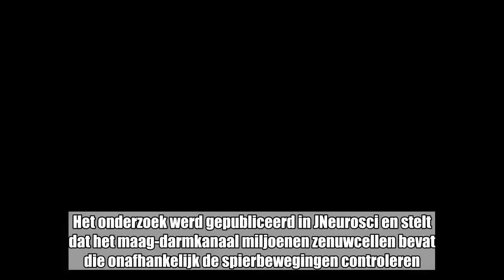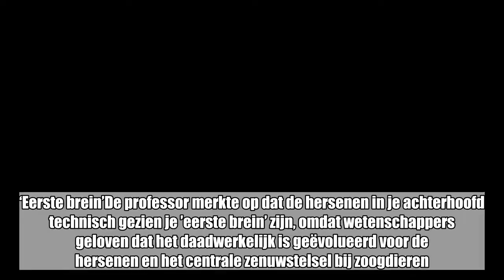“Menselijk lichaam heeft tweede brein bij het achterwerk”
Wetenschappers uit Australië hebben een opmerkelijke conclusie getrokken na hun onderzoek: het menselijk lichaam heeft volgens het team een tweede brein ter hoogte van het achterwerk.   Het onderzoek werd gepubliceerd in JNeurosci en stelt dat het maag-darmkanaal miljoenen zenuwcellen bevat die onafhankelijk de spierbewegingen controleren. En die mate van activiteit is vergelijkbaar met die in het ’eerste’ menselijke brein.Vergelijkbare manier van werkenOnderzoekers ontdekten dat de zenuwcellen in het spijsverteringsstelsel het afval uit het lichaam verwerken door gesynchroniseerde aanspanningen. Dit is volgens de onderzoekers dezelfde manier waarop zenuwcellen in de hersenen signalen door het lichaam sturen.In het rapport stelt professor Nick Spencer van de Flinders Universiteit uit Australië dat het tot dit nieuwe onderzoek onbekend was hoeveel neuronen in het spijsverteringsstelsel tot samentrekking van de darmen leiden.‘Eerste brein’De professor merkte op dat de hersenen in je achterhoofd technisch gezien je ’eerste brein’ zijn, omdat wetenschappers geloven dat het daadwerkelijk is geëvolueerd voor de hersenen en het centrale zenuwstelsel bij zoogdieren.